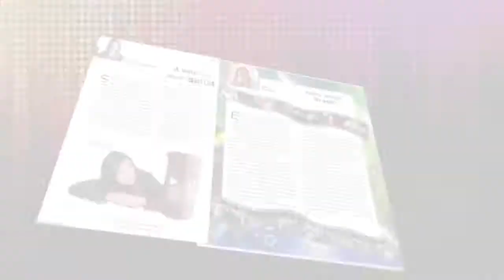Dicas de Filmes com Christian Petermann